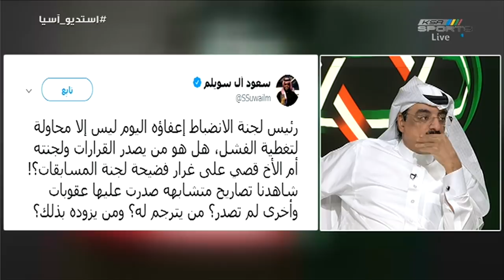عبدالله الفرج - البكائيات ليست ثقافة نصراوية ورئيس النصر المعاقب الوحيد